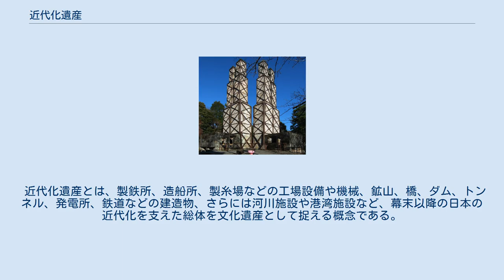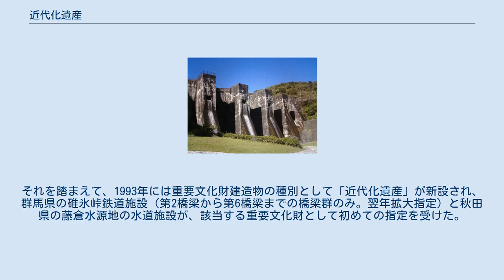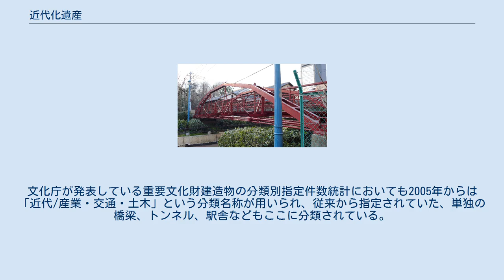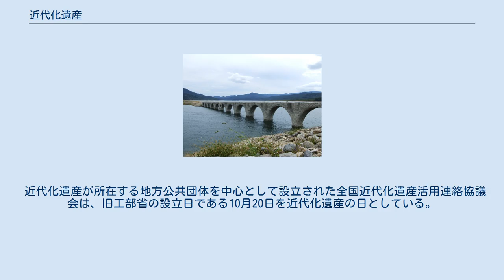近代化遺産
重要文化財の種別「近代化遺産」での指定第一号（1993年）、碓氷峠 めがね橋（群馬県安中市） 琵琶湖疏水（京都府京都市） 端島（軍艦島）（長崎県長崎市） 近代化遺産（きんだいかいさん）は、 国家や社会の近代化に関連する文化遺産のこと。
 日本の文化庁が定義している文化遺産保護制度上の概念の一つで、幕末から第二次世界大戦期までの間に建設され、日本の近代化に貢献した産業・交通・土木に係る建造物。
 本項では2について詳述する。
 近代化遺産とは、製鉄所、造船所、製糸場などの工場設備や機械、鉱山、橋、ダム、トンネル、発電所、鉄道などの建造物、さらには河川施設や港湾施設など、幕末以降の日本の近代化を支えた総体を文化遺産として捉える概念である。
従来の文化遺産保護制度の対象とはなりにくかったが、これらを文化遺産として評価する視点が強まるにつれて、「近代化遺産」というカテゴリーが用いられるようになった。
 「近代化遺産」という用語自体は、1990年から文化庁の支援により各都道府県教育委員会が全国の近代化遺産の状況についての調査（「近代化遺産総合調査」）を実施するのに先立ち、文化庁が造語したものである。
この調査は特に優れた近代化遺産を重要文化財に指定し、保護することを目的としたものであった。
それを踏まえて、1993年には重要文化財建造物の種別として「近代化遺産」が新設され、群馬県の碓氷峠鉄道施設（第2橋梁から第6橋梁までの橋梁群のみ。翌年拡大指定）と秋田県の藤倉水源地の水道施設が、該当する重要文化財として初めての指定を受けた。
その後、1996年の文化財保護法改正において登録文化財制度が導入され、保護が本格化した。
 なお、重要文化財建造物については「近代化遺産」という分類名で指定されたのは、2003年指定の「舞鶴旧鎮守府水道施設」が最後であり、2005年指定の「八ツ沢発電所」からは「近代化遺産」に代わって「近代/産業・交通・土木」という分類名称が使用されている。
文化庁が発表している重要文化財建造物の分類別指定件数統計においても2005年からは「近代/産業・交通・土木」という分類名称が用いられ、従来から指定されていた、単独の橋梁、トンネル、駅舎などもここに分類されている。
 近代化遺産が所在する地方公共団体を中心として設立された全国近代化遺産活用連絡協議会は、旧工部省の設立日である10月20日を近代化遺産の日としている。
 類似の取り組みとして、日本の経済産業省は近代化産業遺産という認定制度を制定している。
 以下のリストには重要文化財指定の建造物のうち、文化庁が「近代/産業・交通・土木」に分類しているものを挙げる。
西暦年は指定された年を表している。
なお、橋梁、灯台などについては、「近代化遺産」という語が生まれる以前に指定されていたものもある。
 以下の2件は、江戸時代最末期の建造物で、文化庁では「近世以前/その他」に分類している。